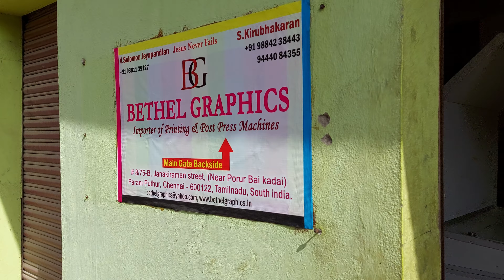Horizon BQ440 Perfect Binder | FOR SALE | Bethel Graphics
For sale

Horizon BQ440 4 Clamp Perfect Binder
Japan 🇯🇵 Make
Model 2002

Equipped with

Auto Cover Feeder & Auto Creasing Imported from Japan 🇯🇵 Ready stock in Chennai warehouse... Test run possible
Top class condition 👏